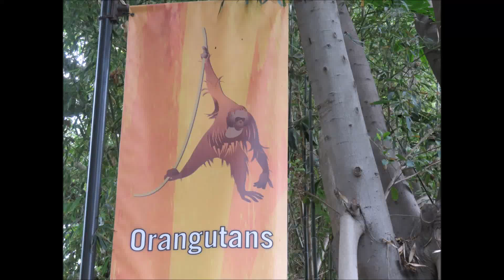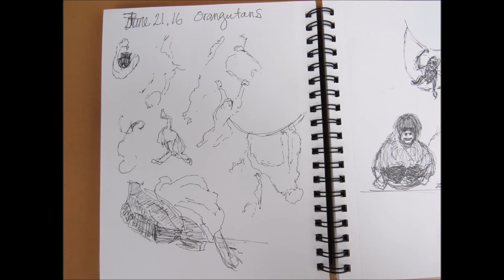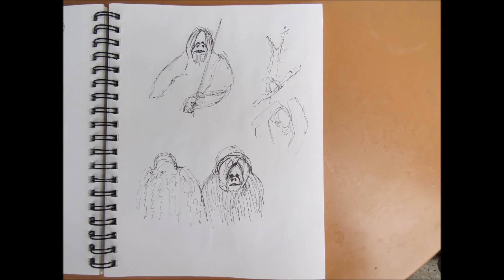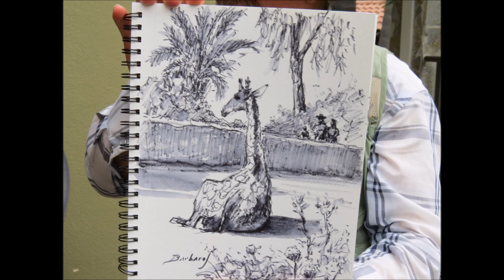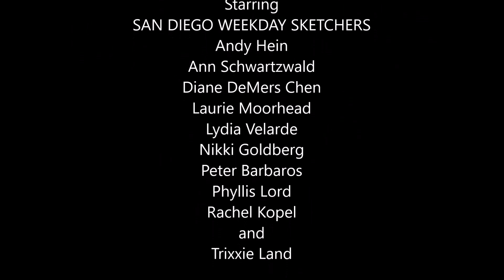Orangutans - San Diego Zoo - with Weekday Sketchers 2016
The San Diego Weekday Sketchers draw the Orangutans at the San Diego Zoo. The video is splattered with orangutans, sketches and artists.